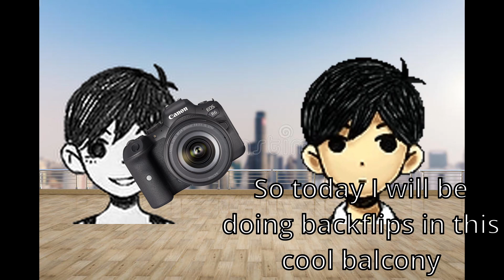SunnyPlayz - Omori (Spoilers)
I hope u guys enjoy

sub for more omori stuff